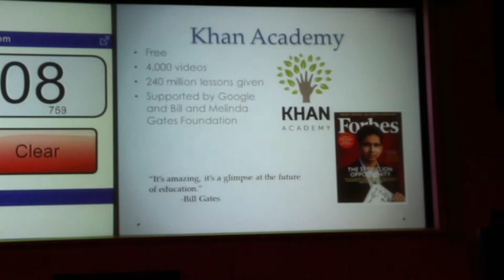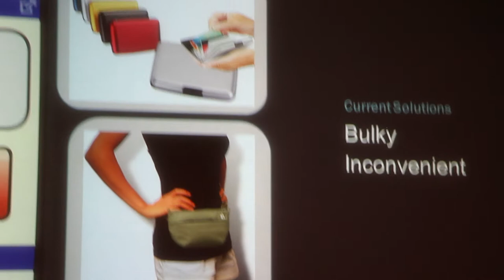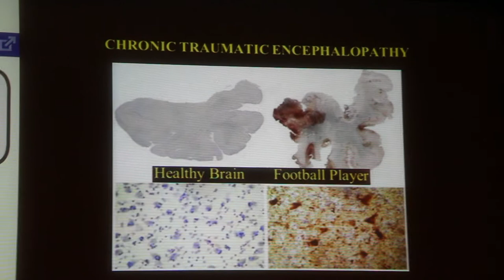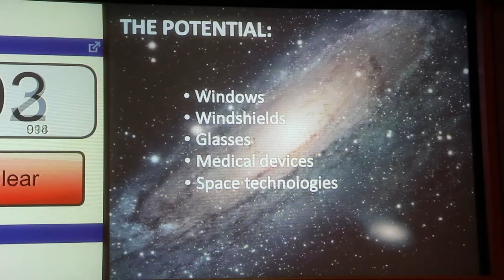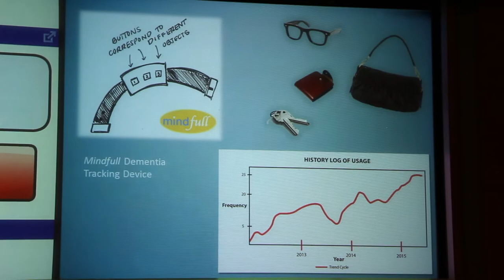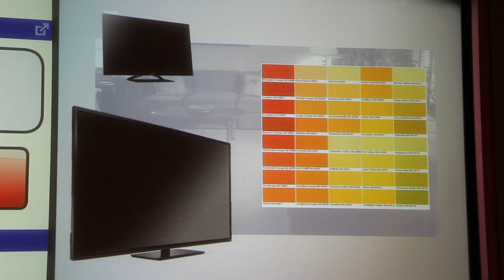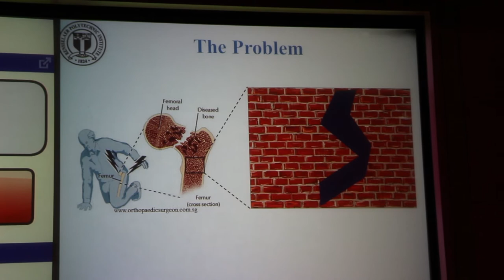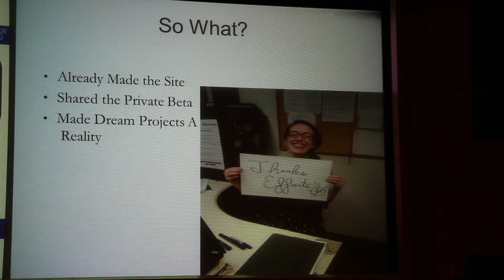Spring 2013 Elevator Pitch Competition